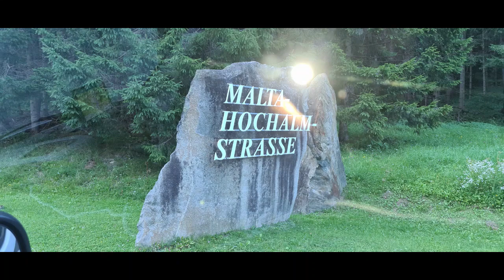Malta Hochalmstraße driving a camper van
Malta region in Austria and the mountain scenic route Malta Hochalmstraße.